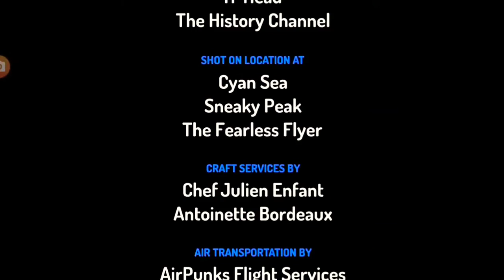Annoying P-Head - Hi-S-To-Rey